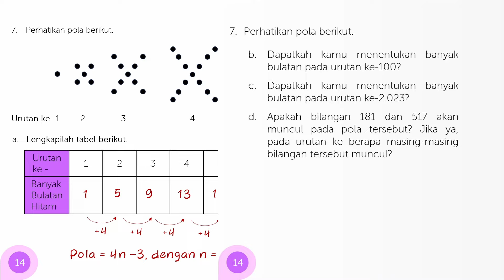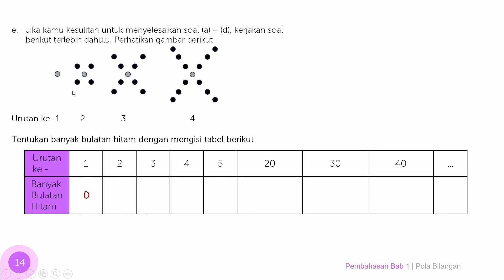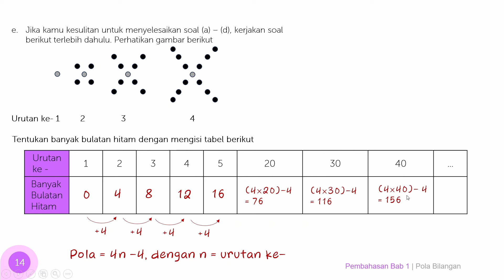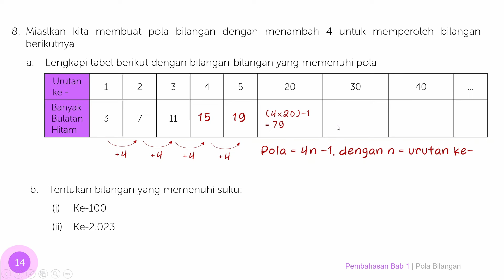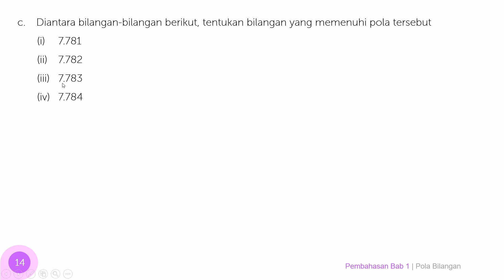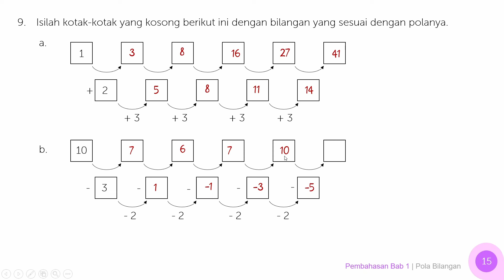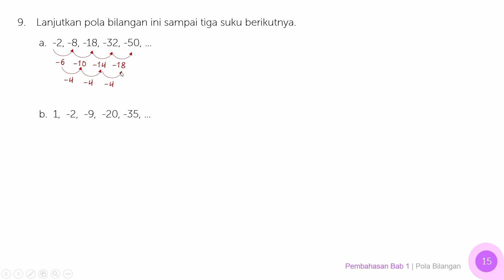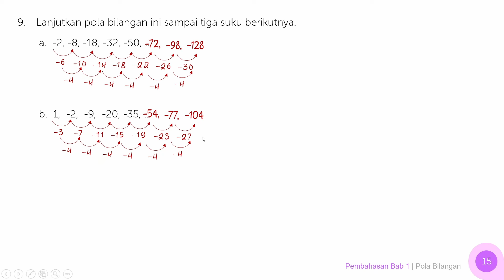UJI PEMAHAMAN MATEMATIKA KELAS 8 HALAMAN 14-15 KURIKULUM MERDEKA | ERLANGGA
Pembahasan matematika kelas 8 halaman 14-15 kurikulum merdeka buku terbitan erlangga bagian uji pemahaman.
semoga bermanfaat.